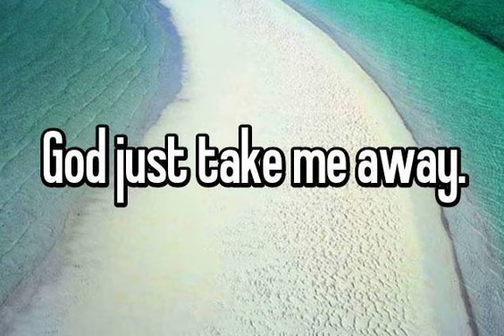Mother Banashankari….Sakatava Jiva…..Laguna Karakolava.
Mother Banashankari….Sakatava Jiva…..Laguna Karakolava. Written and narrated by Prashant Adur